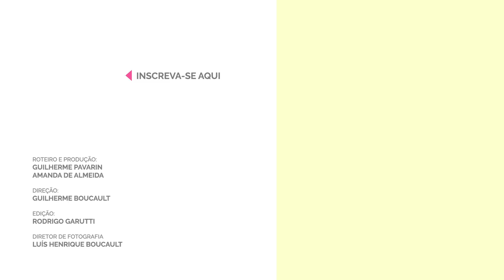Acadêmico do funk responde sobre música clássica, preconceitos culturais e timbres complexos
Todo mundo conhece um tio assim. O cara vai lá no meio da galera e afirma, com orgulho, que funk não é música. Reclama das batidas, das letras ofensivas. Cita o consumismo, o crime, e por aí vai. A idade chega para todos, não tem jeito. Mas para não vermos jovens repetindo preconceitos de tiozinho por aí, chamamos o Thiagson, um professor de música e pesquisador do funk. Ele rebateu algumas ideias tortas deixadas sem resposta nas redes sociais e, de quebra, apontou as relações entre o estilo musical brasileiro e a música clássica, bem como as diferenças entre os funks norte-americano, o paulista e o carioca. Uma aulinha bem bacana para você mandar para o seu tio. Quem sabe depois desse vídeo ele não deixa os outros curtirem suas festas em paz?